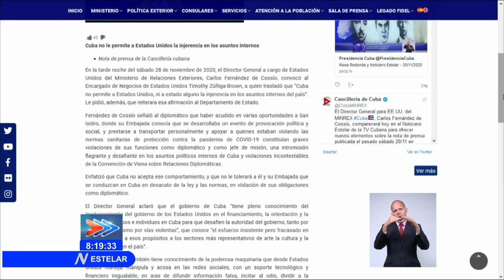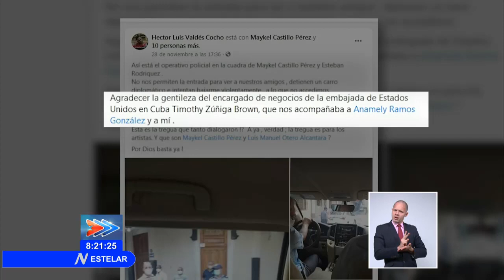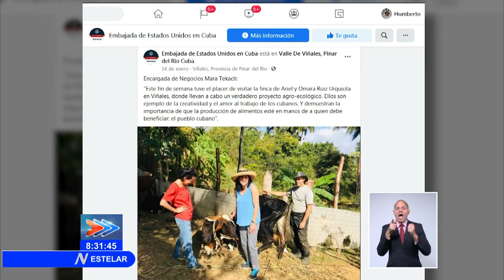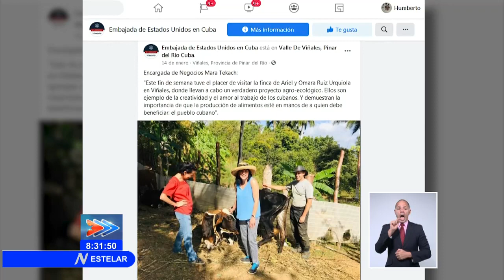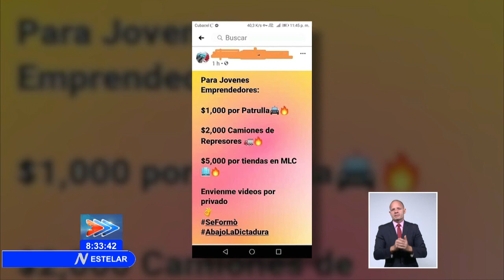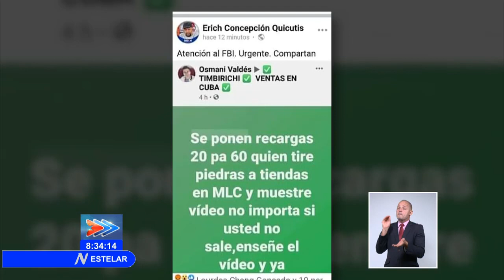Fernández de Cossío denuncia participación estadounidense en actos de provocación política en Cuba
El Director General para Estados Unidos del Ministerio de Relaciones Exteriores (MINREX) de Cuba, Carlos Fernández de Cossío, ofrece en el Noticiero Estelar de la TV Cubana nuevos elementos sobre la nota de prensa publicada el pasado sábado, en la que afirmó tener conocimiento de la poderosa maquinaria que desde Estados Unidos maneja, manipula y acosa en las redes sociales, con un soporte tecnológico y financiero inigualable, en aras de difundir información falsa, incitar al odio, dividir a la población, fomentar el resentimiento y llamar a la ilegalidad.